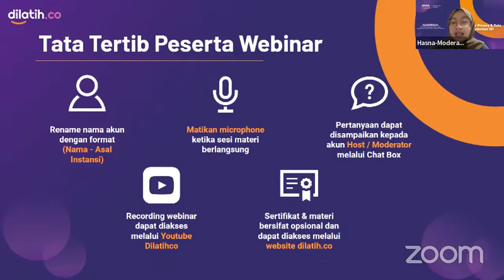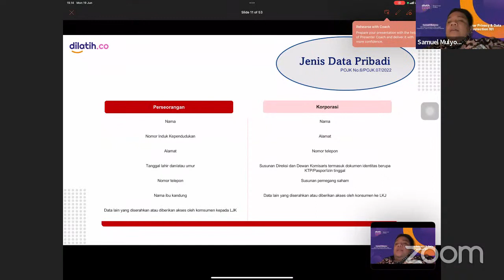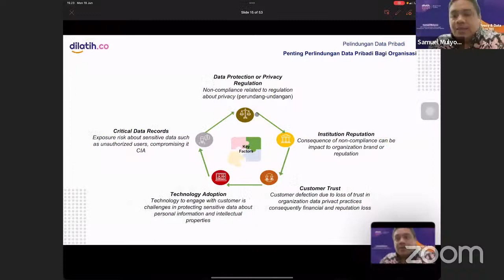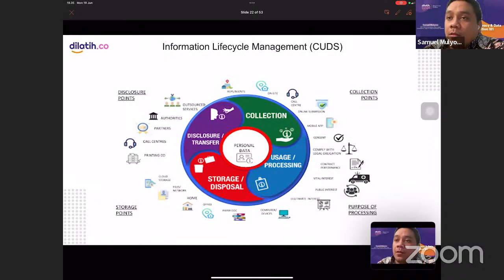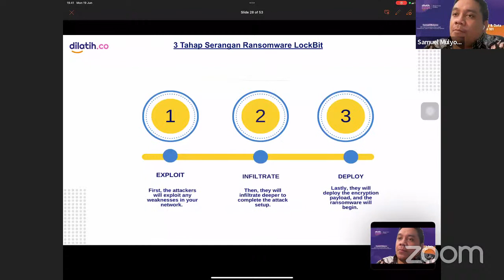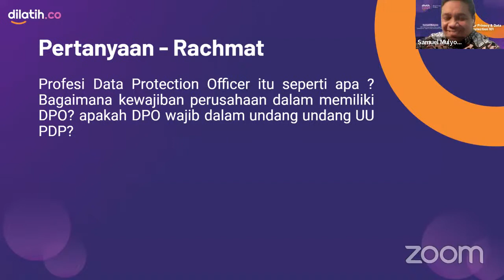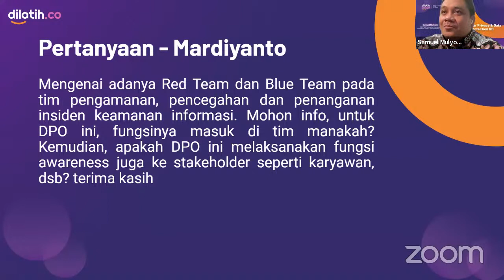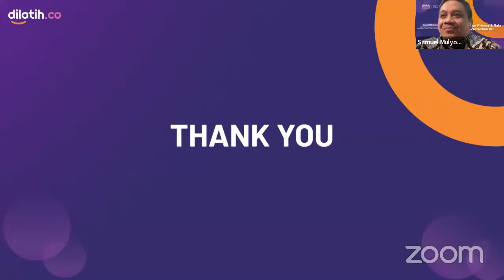Webinar Privacy and Data Protection 101